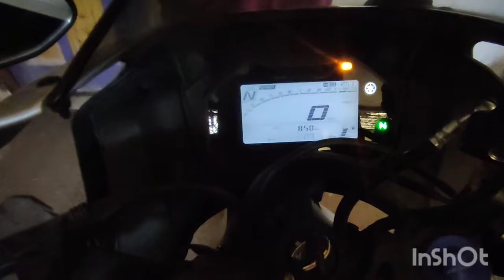Review of my R15M After 850kms | Bad mileage??? | Top speed | Problems??? | Watch before u buy R15M💯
r15
r15m status
Lifetime
r15m whatsapp status
r15m cornering
ninja 650
18:05
rs 200 cornering
r15 v4 track mode
yamaha r15m
r15 m status
ktm
traction control
kawasaki ninja 650